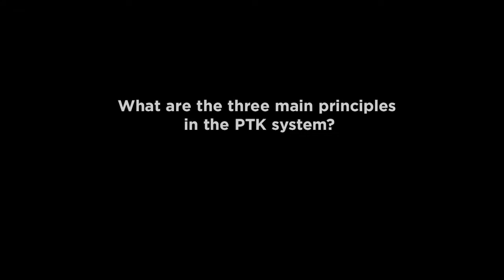Pekiti Tirsia Kali Filipino Fighting System. Grand Tuhon Supremo Leo T. Gaje Jr. Part 3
What are the three main principles in the PTK system?